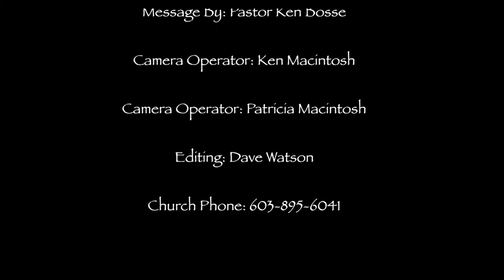Jesus Tells Me So (03-26-2017)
Last week we looked at the negative impact of a Bible-tells-me-so God, and a Someone told me so God the week before.  If we reject both of these notions, then how are we to know God?  Before we had our Christian Bible, we had Jesus, walking among His followers.  What are the things that He said?  Can we trust the words of Jesus?  Follow along as we explore what Jesus said that God was like.